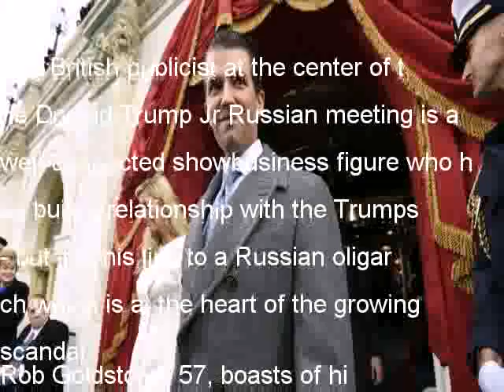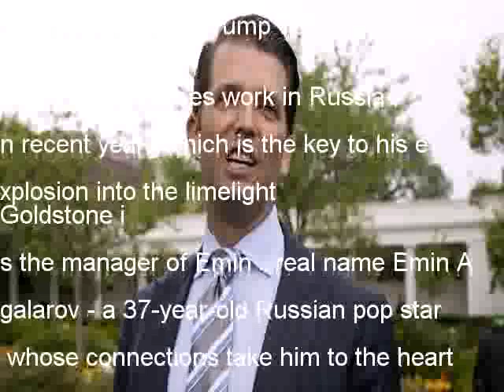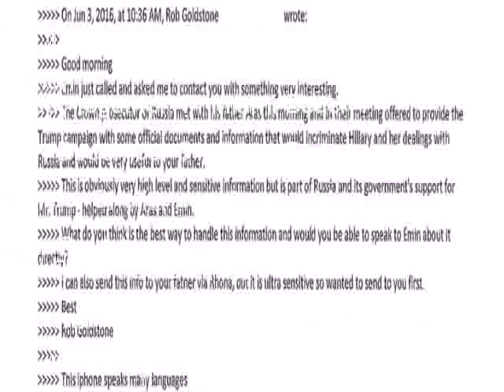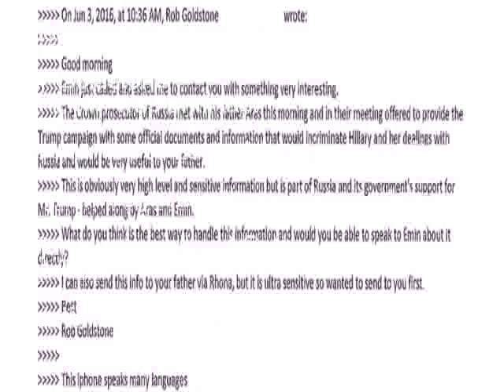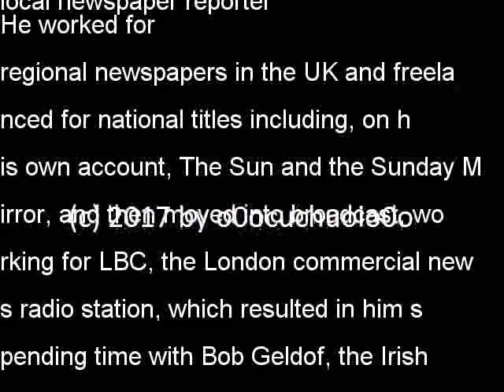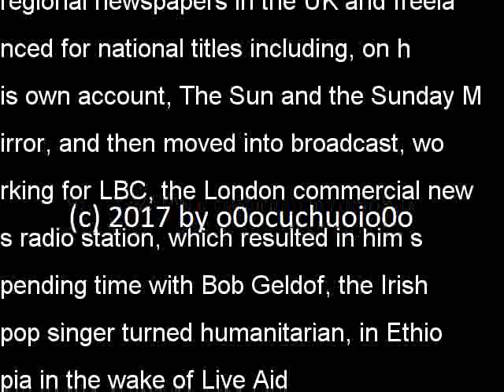Secrets of PR who connected Russian lawyer and Trump Jr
The British publicist at the center of the Donald Trump Jr Russian meeting is a well-connected showbusiness figure who has built a relationship with the Trumps - but it is his link to a Russian oligarch which is at the heart of the growing scandal
Rob Goldstone, 57, boasts of his connections to Michael Jackson, Richard Branson and Bob Geldof on his companys website
Behind the scenes, his newly-published emails make clear that his connections to Donald Trump Sr and Jr were close too, being on first name terms with Donald Jr and Rhona Graff, Trumps executive assistant and Trump Tower gatekeeper
But it is Goldstones work in Russia in recent years which is the key to his explosion into the limelight
Goldstone is the manager of Emin - real name Emin Agalarov - a 37-year-old Russian pop star whose connections take him to the heart of Putins autocracy
Agalarovs father is Russian-Azerbijani Aras Agalarov, a billionaire retail mall and property development magnate whose Crocus Group is one of Russias biggest companies
He is known to be close to Putin
Out of the shadows: Rob Goldstone right) and his client Emin left), a pop star whose father is a Putin-friendly Russian billionaire, were captured on camera with Trump during the now presidnets 2013 visit to Moscow
Deal makers: Aras Agalarov second left) and his son Emin, set out to woo Donald Trump to bring Miss Universe to Moscow, traveling to Las Vegas to build a relationship with the then tycoon Goldstone is Emins music manager
Success: This was the scene when Trump brought his Miss Universe to Moscow - with Emin left) and Aras Agalarov right) posing with him Their branding was side by side Now the FBI will look into what happened next
Link: Goldstone was present as Trump and the Agalarovs spent time in Moscow for Miss Universe Then three years later he used the continuing relationship to set up the meeting between Donald Trump Jr and Natalai Veselnitskaya, saying it was to offer incriminating official Russia information
Happy together: In Miami Beach in on December 31, 2014 Emin posed with his sister Sheila, a realtor, and his manager Goldstone
And Emin was until last year married to Leyla Aliveya, whose father Ilham Aliyeva is the president of Azerbijan, and an ally of Putin
That Putin relationship appears to be the one which is critical to the meeting between Trump Jr and Natalia Veselnitskaya, which was sensationally revealed over the weekend
Goldstone is the man at the center of the web – and an unlikely figure for international intrigue